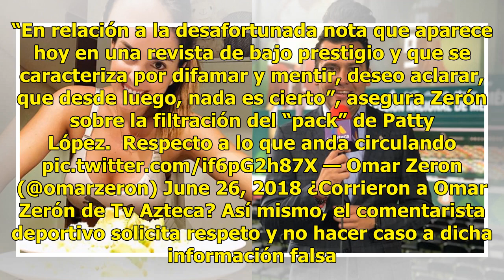Culpan a Omar Zerón de filtrar "pack" de Patty López de la Cerda, esto responde él | StarMedia - ...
Culpan a Omar Zerón de filtrar "pack" de Patty López de la Cerda, esto responde él | StarMedia - Noticias, Entretenimiento y más

Por Alejandra Chavarría En Jun 26, 2018 Este fin de semana la aparición de la Selección Mexicana en la Copa del Mundo no fue la única que robó cámara, ya que en redes sociales se comenzó a hablar sobre fotos íntimas de Patty López de la Cerda, comentarista de Tv Azteca. Videos y fotografías comprome...